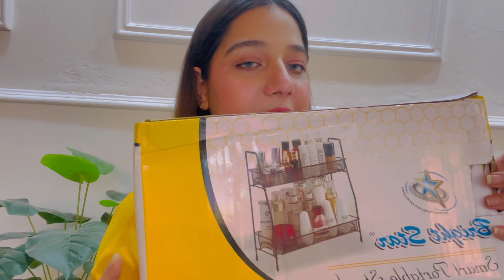Daraz Shopping Haul | Daraz 11.11 Sale | kitchen organisers